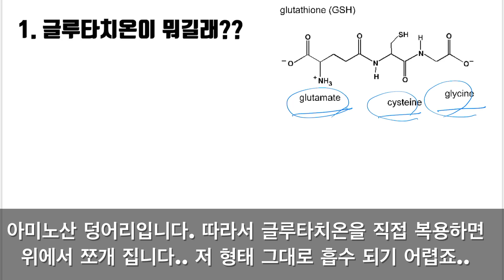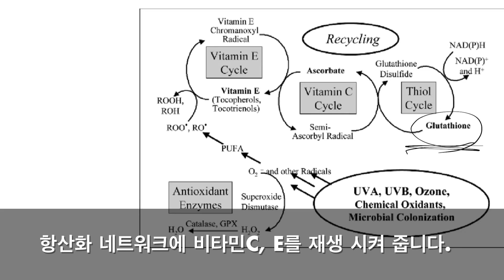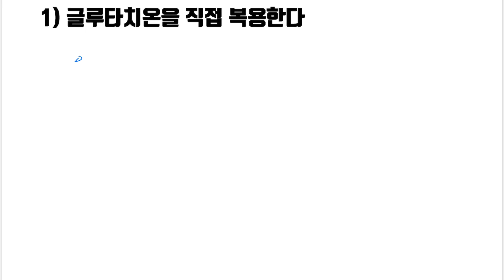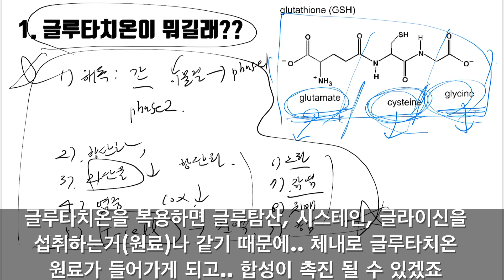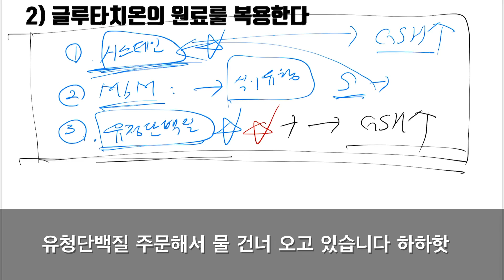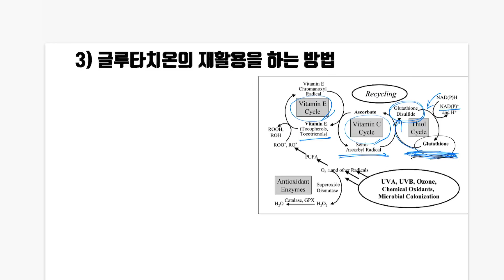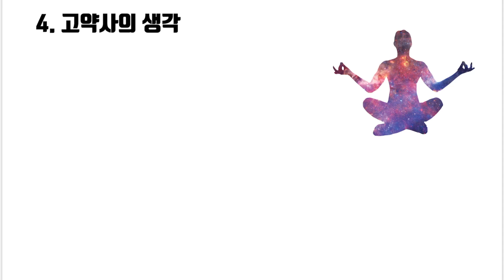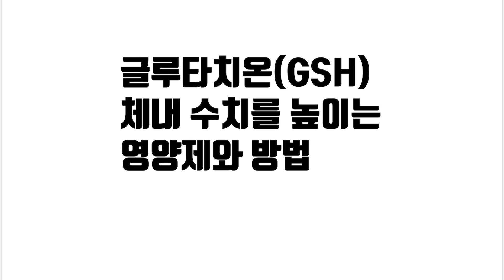최고의 항산화제 글루타치온의 체내 레벨을 올려주는 4가지 방법 (글루타치온 경구 복용 효과 있다 없다?)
안녕하세요

오늘은 글루타치온의 체내 레벨을 부스팅 시켜주는

영양제와 방법에 대해서 말씀 드릴까 합니다

감사합니다!

(현재 메일이 폭증하고 있어서 답 메일이 지연됨을 양해 바랍니다)